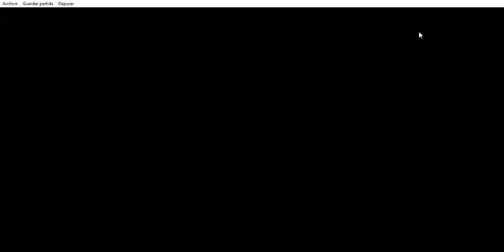psxfin.exe has stopped working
I remember this moment that i finally was gonna fight against Zurg, but it crashed and i didn't save the game (Trade World 2 was complicated). Thanks for neptune i saved the game (100%) in my memory card (Original console)